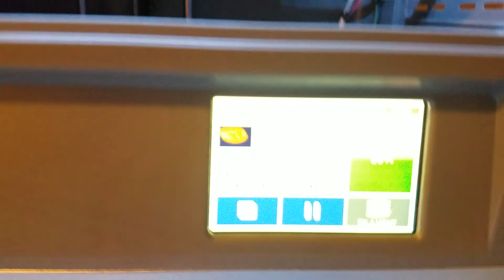Dremel 3D20 Idea Builder (brief demo)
This is a quick look of a 3D design created in Alibre Design (not free), exported as an STL file, loaded into the Dremel 3D software for printing on a Dremel 3D20 Idea Builder in white PLA. The design is a quick and dirty flat ornament bearing the acronym of the Cranberry Township Historical Society intended to create an object in a short amount of time, which in the world of 3D printing, means minutes versus hours. The sound at the end when the TV turns back on is caused by me getting up off the ground. There is no sound produced from the TV or the PI when those scripts run.